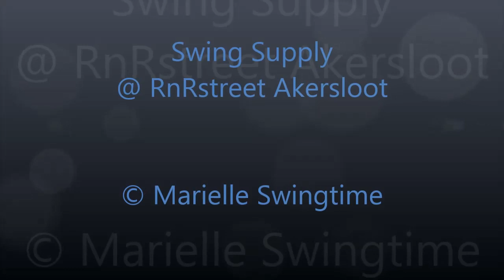Swing Supply *medley* @ RnRstreet Akersloot